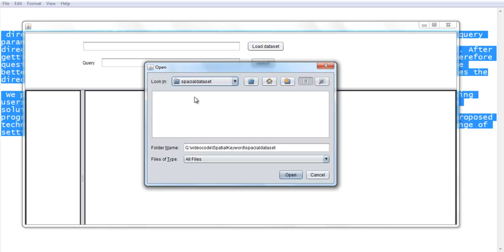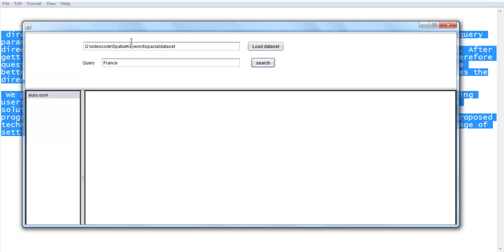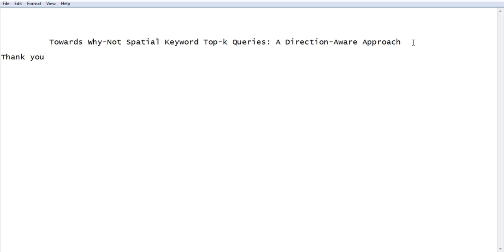Final Year Projects for Computer Engineering in Data Mining